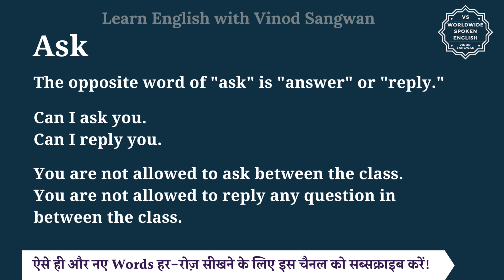Ask ka opposite word kya hota hai | opposite of Ask in English and hindi | antonym of Ask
In this video you will learn opposite word of Ask with few example sentences.

Let’s learn Meaning and opposite word of Ask in detail.

The opposite word of ""ask"" is ""answer"" or ""reply.""

Can I ask you.
Can I reply you.

You are not allowed to ask between the class.
You are not allowed to reply any question in between the class.